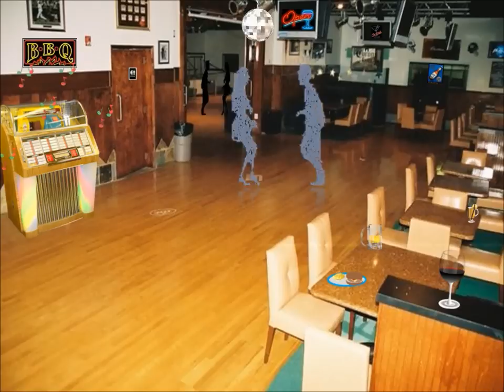Bobby Womack - 100 Pounds Of Clay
A Shagger's Delight, for sure!! Enjoy!